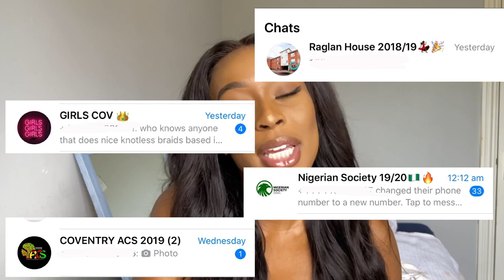HOW TO EASILY MAKE FRIENDS AT UNIVERSITY & BE SOCIAL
It let's me know what kind of videos to do next and how to bring you the best content you guys want to watch!

YouTube video filming equipment:
iPhone 11
Natural Daylight